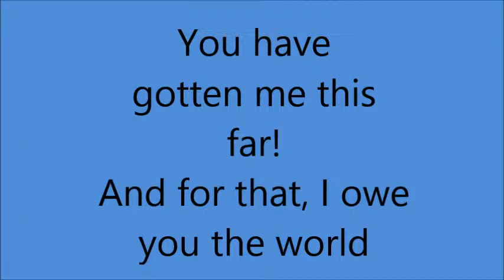Welcome To Hairstyles4Teens!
My name is Emily, and I began my channel In January of 2013. My first few videos were "trial videos" just so I can be comfortable with making videos and uploading. To my surprise on of the "trial videos" got over 5,000 views in just 6 months!

I decided to start making videos after my obsession of the Youtube hair star "CuteGirlsHairstyles"  Things went pretty well. Then, I discovered Stilababe09. A few months after, I discovered Macbarbie07. I absolutely LOVED their style of videos. I then decided to change the theme of my channel to match theirs. If you are wondering why
you see the name "Hairstyles4Teens" but not all videos are hair videos, that's why.

Thanks for checking out my channel, It means the world to me.

XO,
Emily